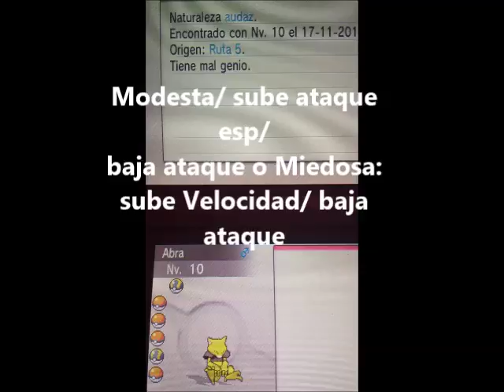Donde capturar a Abra en Pokemon X Y - + Poké-Análisis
Donde capturarlo, como evolucionar lo y donde conseguir la mega piedra para Alakazam, para la mega piedra acordaros que solo la podéis conseguir después de la liga pokemon y teniendo el mega aro actualizado y siendo entre las 20:00 pm

codigo de mi 3DS: 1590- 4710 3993